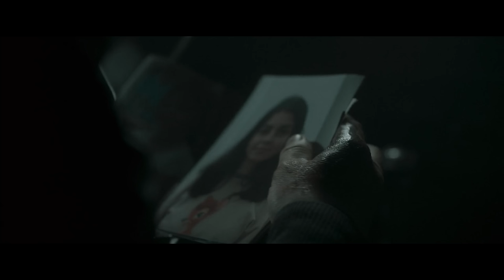Below Zero Explained In Hindi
Movie Name: Below Zero (2021)
Director  : Lluís Quílez
Cast    : Javier Gutiérrez, Karra Elejalde, Luis Callejo, Patrick Criado, Andrés Gertrúdix, Isak Férriz, Miquel Gelabert, Florin Opritescu, Édgar Vittorino

When a prisoner transfer van is attacked, the officer in charge must fight those inside and outside while dealing with a silent foe: the icy temperatures.

Intro                 : (0:00)
Beginning Explanation : (0:15)
Mid Story Explanation : (7:20)
Ending Explanation    : (12:05)
Outro                 : (16:01)